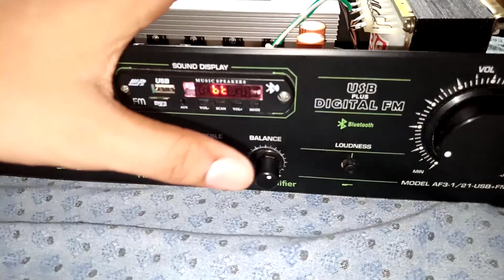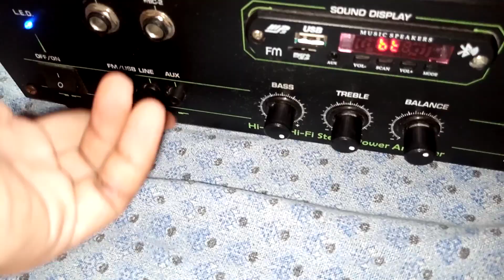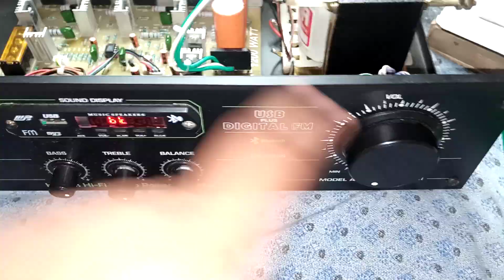Bass Boosted😲100+100watt part-2 amplifier||soundtesting || free free free.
15th august offer